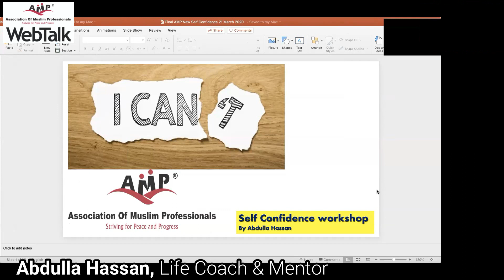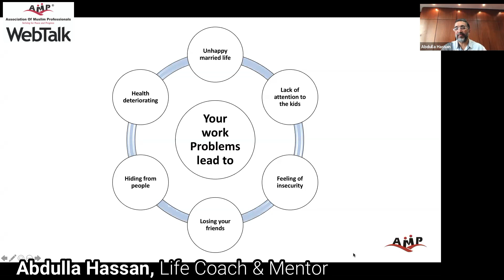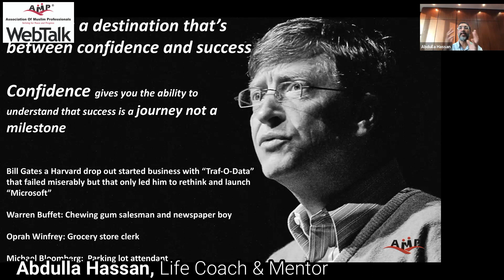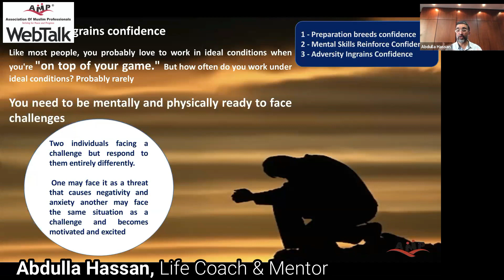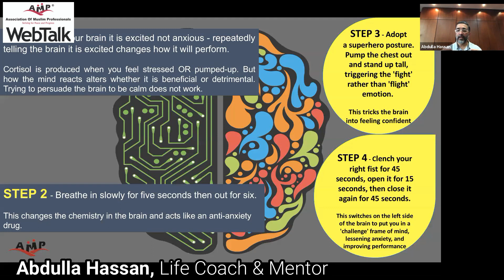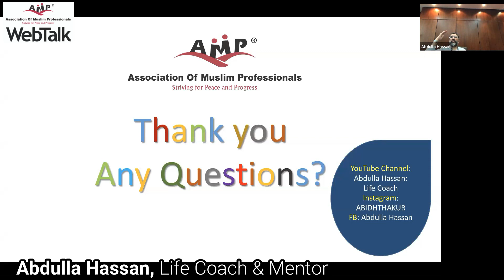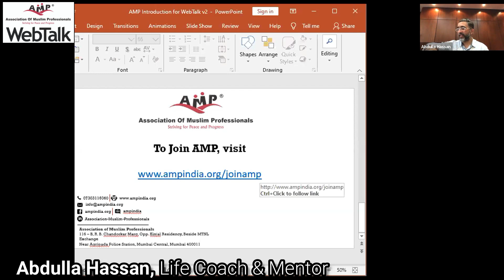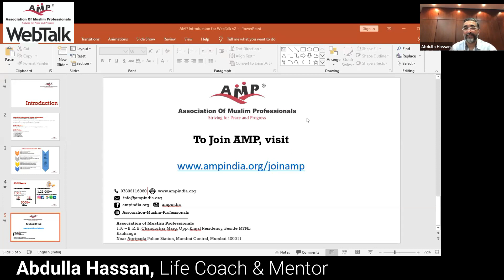AMP WebTalk on Self Confidence by Abdulla Hassan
AMP WebTalk on Self Confidence by Abdulla Hassan, Life Coach, Mentor, Venture Capitalist and CEO, Dhow Capital, Kuwait